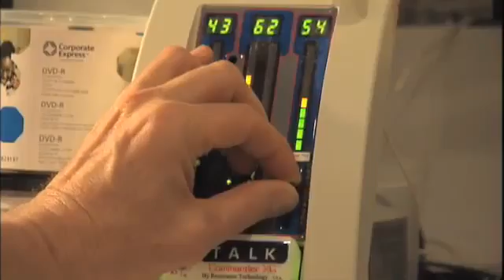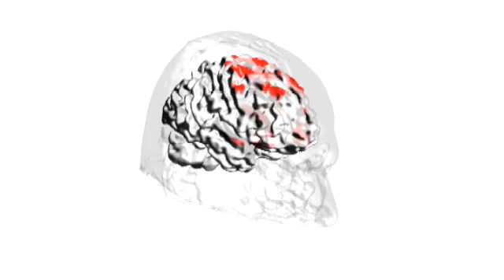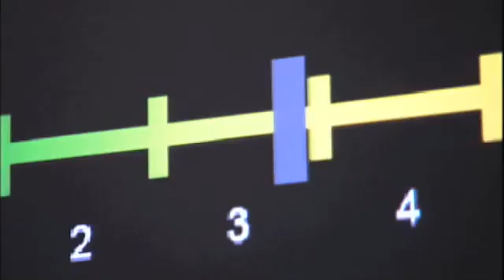LOS EFECTOS DE LA MUSICA EN EL CEREBRO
Por primera vez se demuestra el efecto de la musica en el cerebro, desde el punto de vista fisico y biologico. Y no solo eso, sino la diferencia que existe entre los compositores, quienes a traves del temperamento de sus composiciones, impactan de modo distinto.
Tal es el caso aqui, del efecto Bach, y del efecto Beethoven, quienes en la misma persona generan reacciones distintas.
Una verdadera aportacion a la ciencia este estudio.